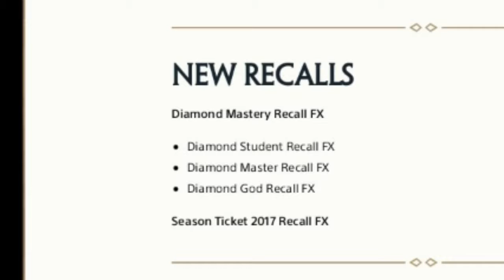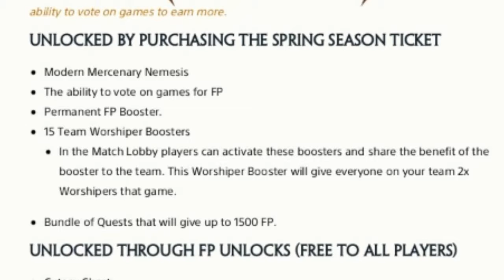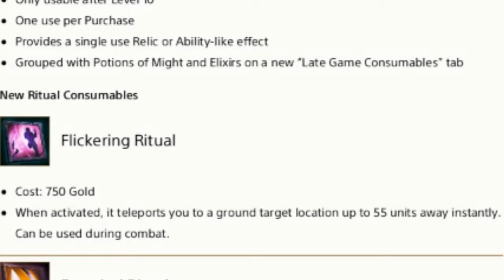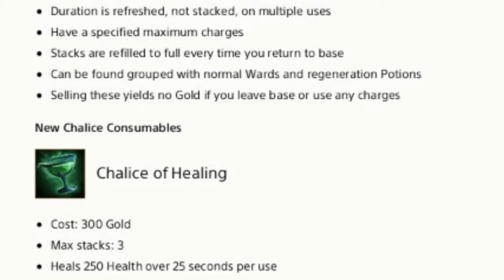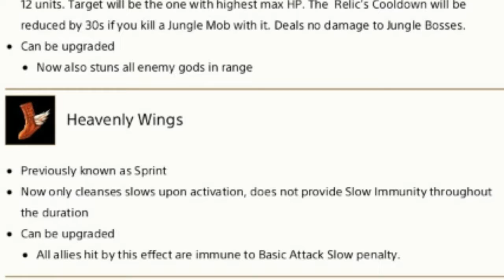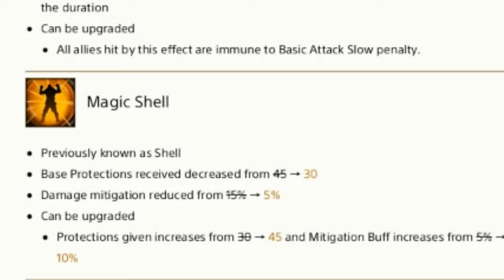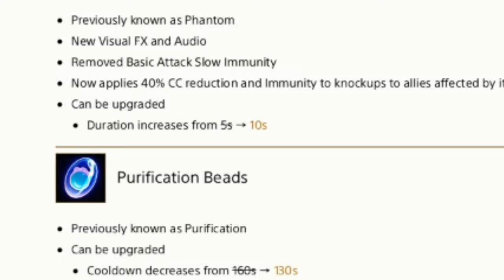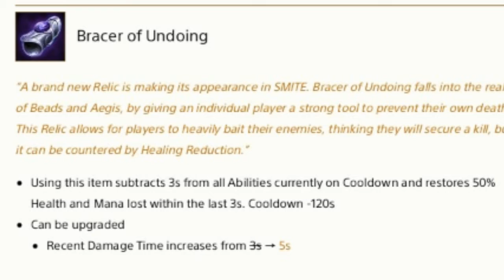SMITE| NOTAS DE PARCHE 4.1 PT.2 (RELIQUIAS Y CONSUMIBLES)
LIKE COMENTA COMPARTE Y SUBSCRIBETE